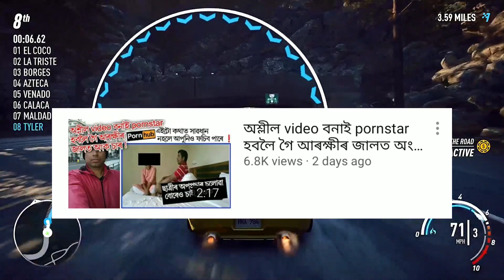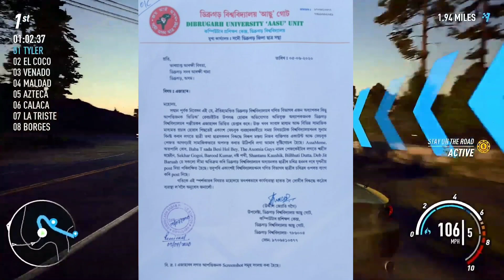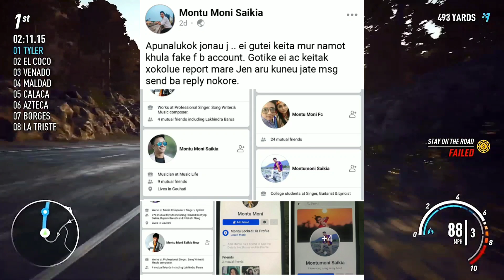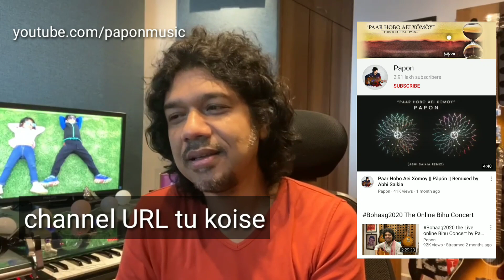Dibrugarh Universityৰ আন ছাত্ৰীৰ ওপৰত অশ্লীল পোষ্ট দি ফছিল এইসকল/Montumoni Fake account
I make videos about social media related news of Assam and sometimes I also make some videos for entertainment,
     In most of my videos I try to put atleast one good message that people can realise and learn something ! That's the main purpose of my videos .
    Keep supporting me becoming a family member of Axom Social Media 😊🙏

keep supporting 😊